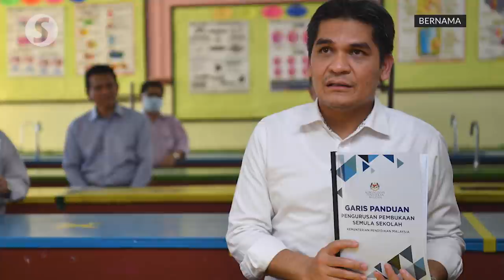Guidelines on reopening schools to be distributed Thursday (June 4), says Education Minister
The school reopening management guidelines will be distributed Thursday (June 4) to allow schools and teachers to make appropriate preparations, says Dr Mohd Radzi Md Jidin.

The Education Minister said detailed guidelines for the movement of students in the school compound, from the time they arrive until they leave for home, were formulated in collaboration with the Health Ministry and the National Security Council (MKN).